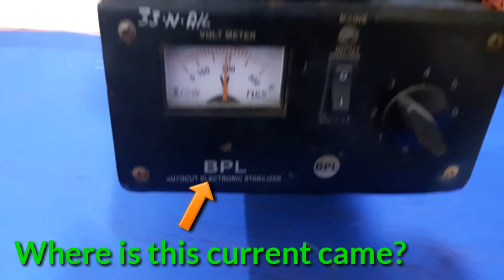Super-strong Magnet (using old transformer) Part 2